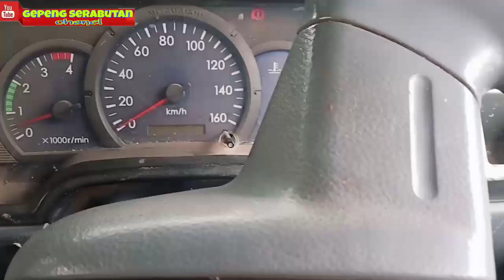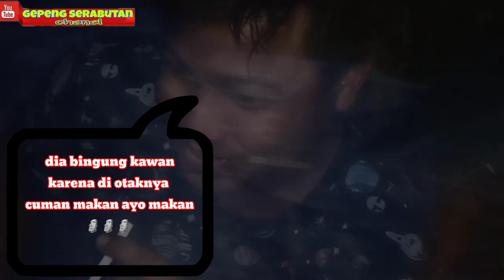DAPAT MUSIBAH SAAT CAMPING ‼️PEMUDA KALIMANTAN